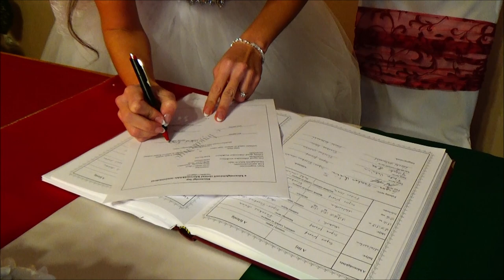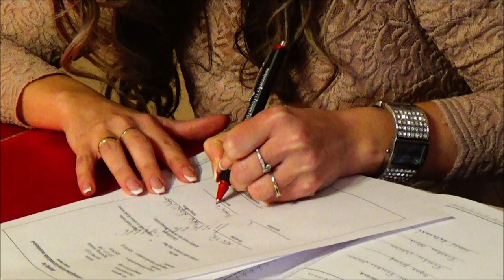Andrea & Péter Esküvő (2019.12.07.)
A videót készítette: Plósz Regina & Nyizsnyik Ádám